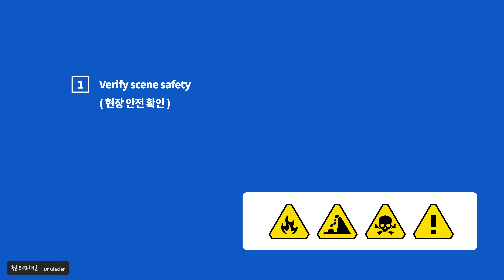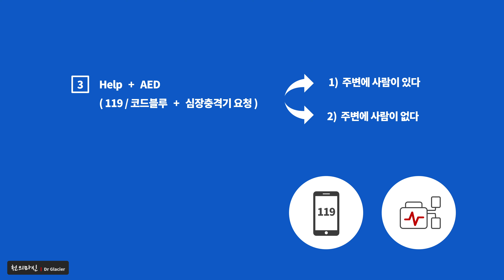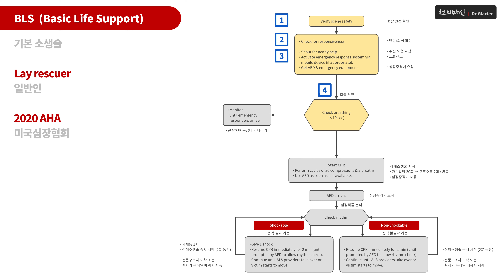C11 [심폐소생술] 기본소생술 - 일반인 [실전] #01 ... [CPR] BLS - Lay Rescuer [Practice] #01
■ [심폐소생술] 기본소생술 - 일반인 [실전] #01
■ [CPR] BLS (Basic Life Support) - Lay Rescuer [Practice] #01

■ 실전에서 사용할 수 있는 의학 지식을
■ 쉽게 설명해드리겠습니다

의료진이 되고자하는 분 !
의학에 관심이 있는 분!
심폐소생술에 관심이 있는 분!

의사, 간호사, 의대생, 간호학과 학생,
소방관, 경찰관, 인명구조사, 응급구조사, 수상구조사,
심폐소생술 자격증을 준비하시는 분들은 반드시 숙지하셔야하는 내용입니다

그리고 내용을 아는 것도 중요하지만
실제로 술기를 능숙하게 시행할 수 있도록
많이, 최선을 다해 ... 연습하는 것이 더욱 중요합니다

경북대학교 의과대학 마취통증의학과 정훈

인튜베이션, 인투베이션, 기관삽관, 어시스트, 방법, 과정, 준비, 동영상
osce, 오스키